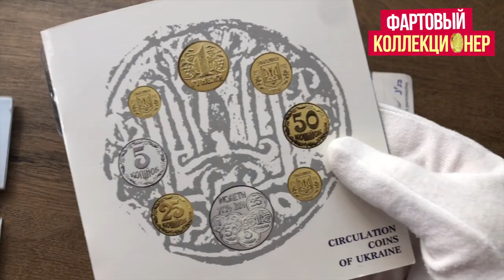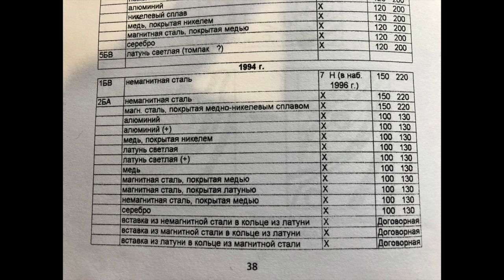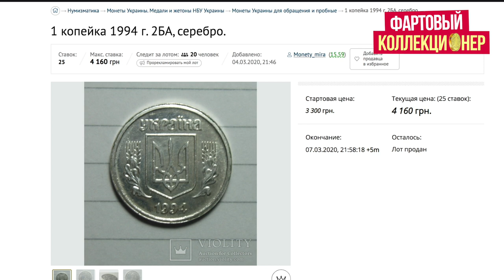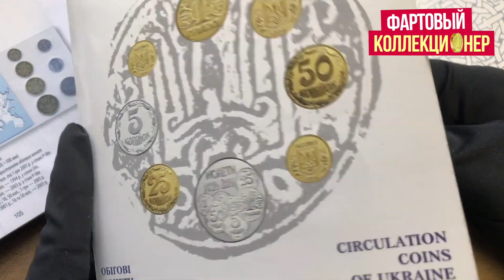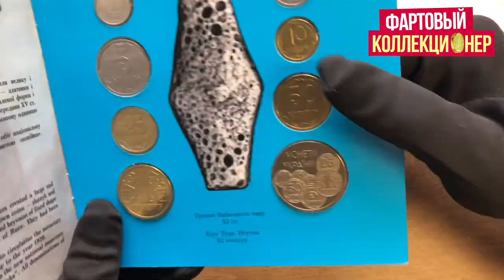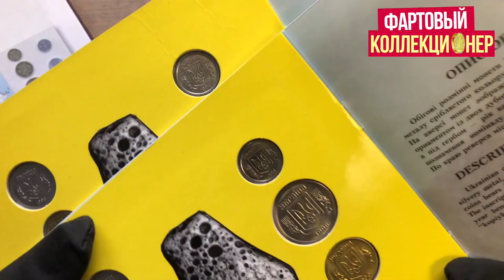Одна копійка 1994 року! Коштує дорого! 3500 гривень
Съогодні у випуску ви побачете цікаву дорогу та рідкісну монету України яка коштує від 100 до 250 доларів , а в набір з такою монетою коштує всі 15 тисяч гривень.

Фартовый коллекционер